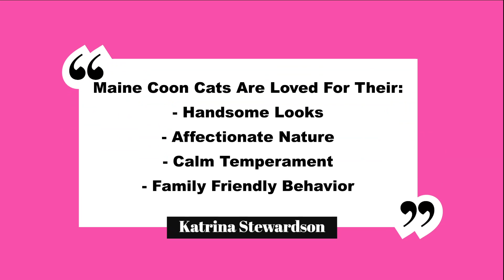Cuddles With Our Maine Coon Cat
Do you love cuddling your Maine Coon cat? If you do, you're likely not alone as this affectionate cat breed love to give their owners lots of Maine Coon cuddles throughout the day, whether you want them to, or not!

No.1 MAINE COON CAT WEBSITE

PRODUCTS YOU NEED TO BUY YOUR MAINE COON CAT
Here are the best Maine Coon cat products on the market:

BUYING A MAINE COON CAT:
Are you wondering how to buy a Maine Coon kitten, or cat? Look no further, as my article is packed full of tips on how to buy one of these amazing cats:

Appreciate Pippin's content?